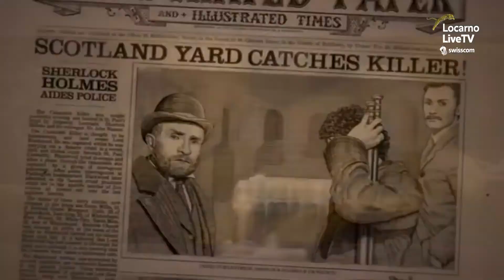Kyle Super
Those who attended left with something in their eyes, filled with wonder and genius summed up in a matter of seconds. The genius and talent of Kyle Cooper, the maestro of opening credits, who delivered a thrilling masterclass a few hours after receiving Locarno71's Vision Award Ticinomoda.

Chi ha partecipato se n'è andato con qualcosa negli occhi, meraviglia e la storia di un genio in pochi secondi. Il genio e il talento di Kyle Cooper, il maestro dei titoli di testa, che ha tenuto un'emozionante masterclass poche ore dopo aver ricevuto il Premio Vision Ticinomoda di Locarno71.